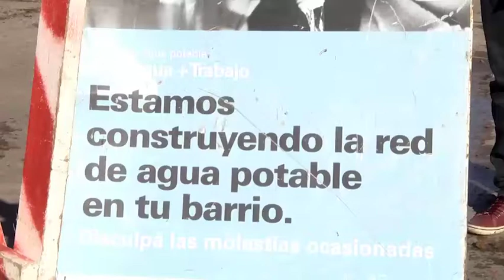Julio Zamora supervisó las obras de agua potable en Benavídez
Los trabajos se realizan en los barrios La Mascota, El Arco y El Claro, y próximamente en La Mascotita. Ya disponen del servicio más de 400 familias. Además, el jefe comunal dio a conocer las próximas licitaciones en materia de cloacas en esa localidad, Don Torcuato, Troncos del Talar, Pacheco y El Talar.

El Municipio de Tigre avanza en dos obras históricas para el beneficio de sus vecinos. Se trata de conexiones en agua potable y cloacas para diversos barrios del distrito, que a través de la Secretaría de Servicios Públicos, junto a la empresa estatal AySA, comienzan a ser una realidad.

En este contexto, el intendente Julio Zamora recorrió las obras de tendido de agua potable en los barrios La Mascota y El Arco, de Benavídez. "Esta obra es el hecho más trascendente de los últimos años; que los vecinos de estos dos barrios, más El Claro y La Mascotita, puedan empezar a tener en sus canillas agua potable, es uno de los objetivos más importantes y esperados por nuestra comunidad".

Cabe destacar que en La Mascota las obras finalizaron y más de 400 familias ya disponen del servicio. Mientras que en los barrios El Arco y El Claro, los trabajos están avanzados.

Zamora agregó: "Estoy orgulloso por poder trabajar junto a Aysa y el Gobierno Nacional para que esto sea una realidad para todos los vecinos. Esto habla de un compromiso de obras que lleva su tiempo y se va cumpliendo en los términos que propusimos cuando firmamos el acuerdo".

Los trabajos comprenden desde la ruta 9 hasta el Arroyo Claro, que abarca la colocación de 3.300 metros de cañería con 311 conexiones domiciliarias y 1244 vecinos beneficiados. Una vez concluida, se continuará hasta la calle San Luis.

El jefe comunal habló, además, sobre las próximas obras en materia de cloacas y adelantó: "Este año se van a dar también las licitaciones en cloacas para localidades como Benavídez, General Pacheco, Don Torcuato, Los Troncos y El Talar. Vamos a cumplir con la promesa y el compromiso, tanto de las autoridades nacionales como municipales, para trabajar en conjunto y darle la infraestructura necesaria a la comunidad. Sin dudas, tanto el agua potable como las cloacas, van a ser las obras más importantes que va a tener Tigre en los últimos 30 años".

Cabe destacar, además, que en La Mascotita, como comúnmente se conoce la zona del Barrio La Bota, delimitada por las calles Pacheco, Corsini, Libertad y Formosa, se avanzará próximamente en la instalación de agua potable. En este caso, comprendiendo 3545 metros de cañerías, con 367 conexiones domiciliarias para 1470 habitantes.

Lo acompañó al intendente durante la recorrida, el subsecretario de Servicios Públicos, Pedro Heyde.